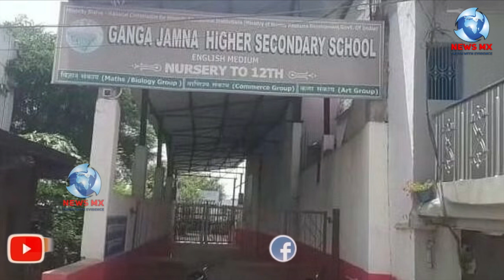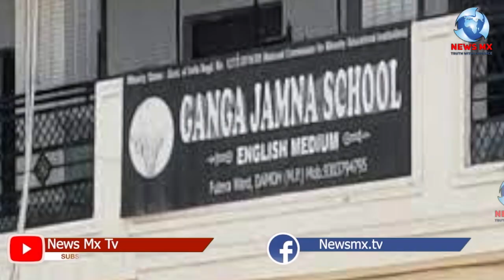गंगा जमना स्कूल मामले में गिरफ्तार तीन की हाई कोर्ट से जमानत,5 शर्तों के साथ की ज़मानत याचिका मंज़ूर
गंगा जमना स्कूल मामले में गिरफ्तार तीन की हाई कोर्ट से जमानत , पांच शर्तों के साथ की ज़मानत याचिका मंज़ूर